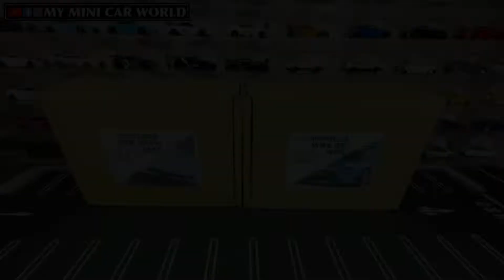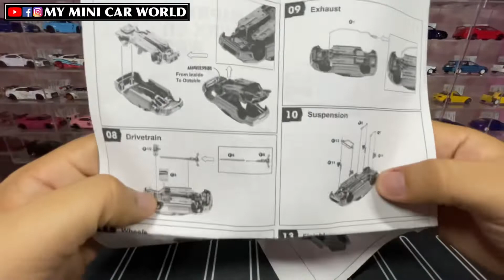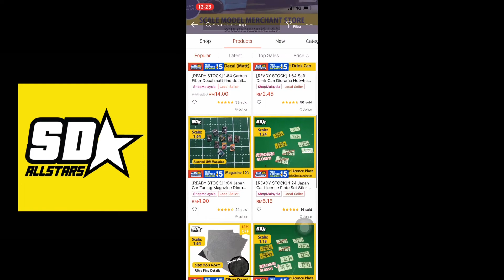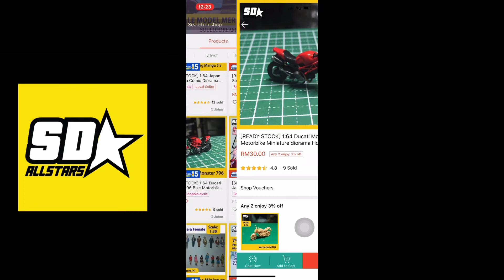【MY MINI CAR WORLD】UNBOXING 1/64 Model Kit - SUBARU IMPREZA WRX & NISSAN SKYLINE GT-R (R34) JGTC